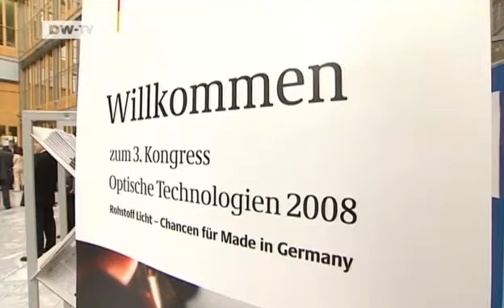Made in Germany | Portrait -- Manfred Wittenstein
He originally wanted to be a test pilot or a diplomat, but things turned out differently. Manfred Wittenstein took over his father's sewing machine factory and turned it into a specialized maker of gears. He is now president of the German Engineering Federation.

There are few branches of the German economy that are doing as well as the machine sector. Companies are swamped with orders and exports are booming. That is also true of Wittenstein's own firm. But he's not ready to rest on his laurels. With his motto "there's nothing as old as yesterday's success" he is exerting pressure on German engine builders to be faster and better so as to maintain their global position. Dagmar Zindel paid a visit to Manfred Wittenstein.